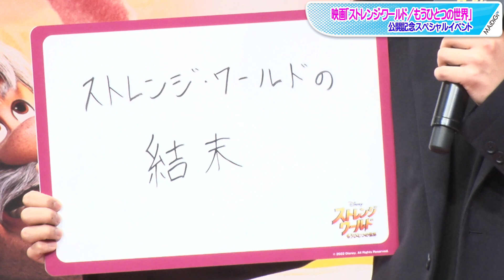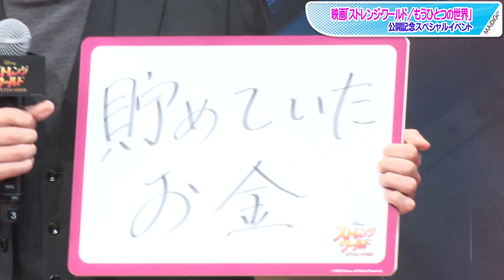鈴木福、ネプチューン原田泰造の珍アドバイスに爆笑！ 「子供が小さい時に土下座しちゃダメ」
俳優の鈴木福さん、お笑いトリオ「ネプチューン」の原田泰造さんが11月18日、東京都内で行われた映画「ストレンジ・ワールド／もうひとつの世界」（ドン・ホール監督、11月23日公開）の公開記念スペシャルイベントに登場した。

　同映画は、「ベイマックス」（2014年）などで知られるホール監督が手掛けたディズニーの最新劇場版アニメ。かけがえのない家族の絆を描いたアクション・アドベンチャーで、若い頃に行方不明になった冒険家の父へのコンプレックスから冒険嫌いとなった、主人公の農夫サーチャー役を原田さん、サーチャーとは正反対で、偉大な祖父に憧れる好奇心旺盛な息子のイーサン役を鈴木さんが演じる。